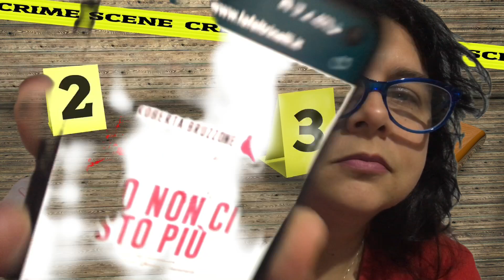whispering come individuare un manipolatore narcisista ASMR ITA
Ciao STEcchini,
stasera un video serio